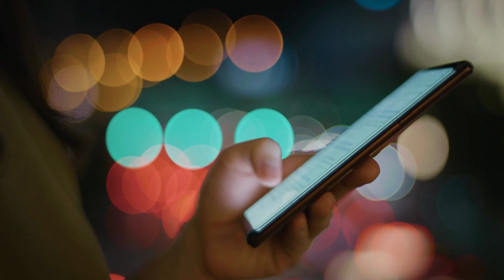DUBAI TRAVEL GUIDE Budget, Places, Travel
This Dubai Travel Guide is great for anybody who would like to visit this city. This video guide will cover the best places to visit in Dubai, including the cheapest and most expensive options for accommodation. It also covers some of the best attractions in Dubai.